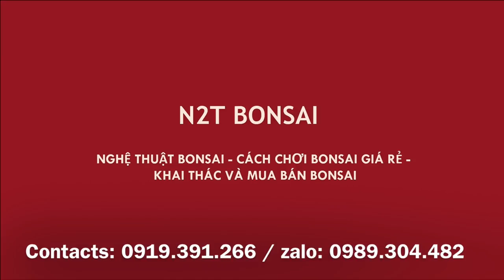RỰC RỠ CÂY HOA GIẤY TÍM - ĐỒ NHẶT ĐƯỢC MÀ PHÊ QUAS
Bonsai Hoa giấy nhặt được ngày nào giờ đã nở hoa rực rỡ chia sẻ cùng các bác